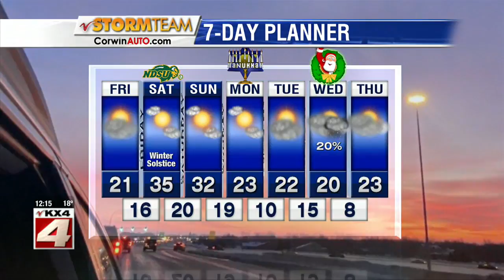Weather Noon Weather 1220